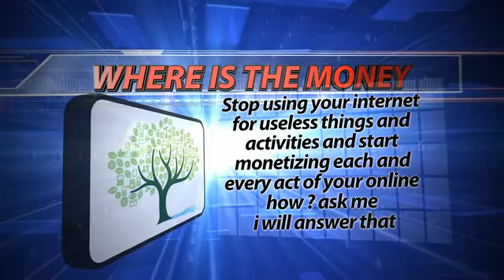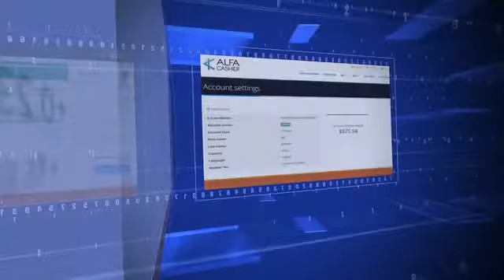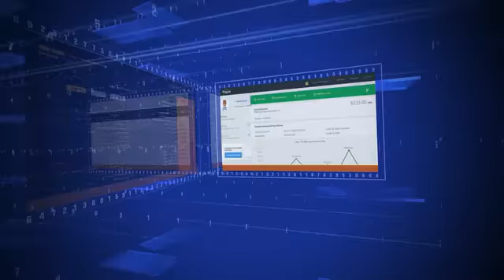my invitation for you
HELLO WORLD
This is Ajit Krishnan am into online earnings for last three years or so
I have been loosing my money first and then now EARNING good amounts and have been building my online empire since last year
I am so grateful to the UNIVERSE and ALMIGHTY and happy to state that now i have a un imaginabe worth of my internet business
almost 20 of the live and on air
now i am having multiple sources of income which are continuously pouring in money
I am now having an aim to spread this out
as i know
who don't love money but the problem is HOW
now i am there to guide you all you have to do is just have a look on this video
its just an invitation which may inspire you take the first step
Ajit Krishnan